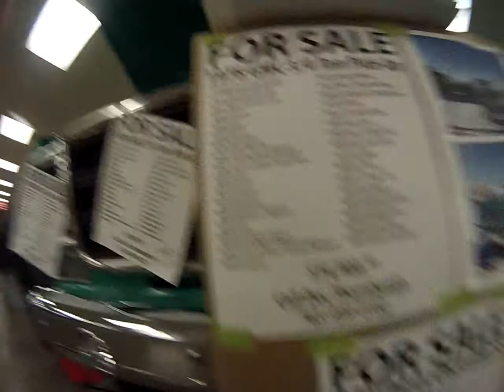HUGE Lifted 74 GMC K1500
This is the biggest and baddest 3/4 ton GMC I have ever seen Its huge and stands out. Seen at the Nashville Auto Show. Shot on a GoPro Hero 3 White Edition